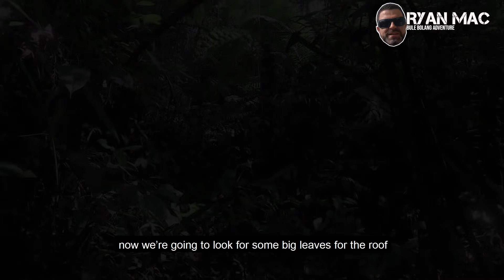PRIMITIVE BUSHCRAFT - TARZAN Vs HIGHLANDER JUNGLE SURVIVAL SPECIAL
PRIMITIVE BUSHCRAFT - TARZAN Vs HIGHLANDER DEEP IN THE JUNGLE

In this episode Bule Bolang and @tarzaninoen3762 we go deep into the jungle to practice primitive bushcraft and survival with minimal clothes and equipment.

We're desperate to find shelter before the rain comes in and we need to make fire as the freezing jungle nights have kicked in.

BUSHCRAFT PRIMITIF - TARZAN Vs HIGHLANDER MENDALAM DI JUNGLE

Dalam episode ini Bule Bolang dan @Tarzan Inoen kami pergi jauh ke dalam hutan untuk berlatih semak primitif dan bertahan hidup dengan pakaian dan peralatan minimal.

Kami putus asa untuk menemukan tempat berlindung sebelum hujan turun dan kami harus membuat api saat malam hutan yang membekukan telah dimulai.

Anda juga dapat mengikuti saya di Facebook dan Instagram dari tautan di bawah ini:

Jika Anda ingin melihat kehidupan hutan dan pantai yang lebih ekstrim, Anda dapat memeriksanya di tautan di bawah ini: